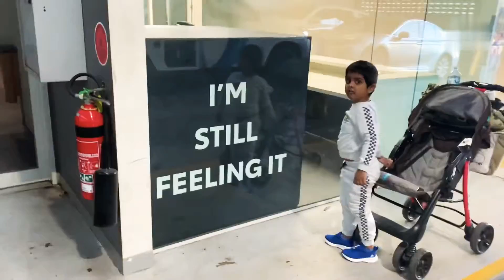Yaris cross2021! They’ll deduct only $2000 after 1year and buy it back from us